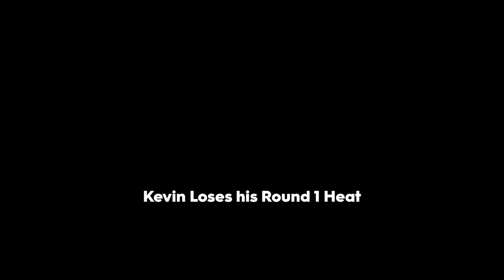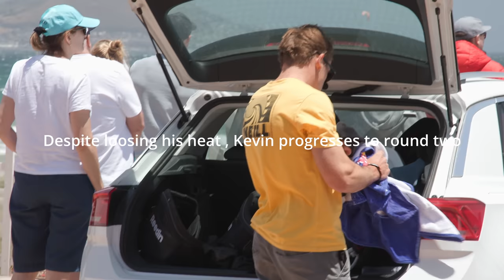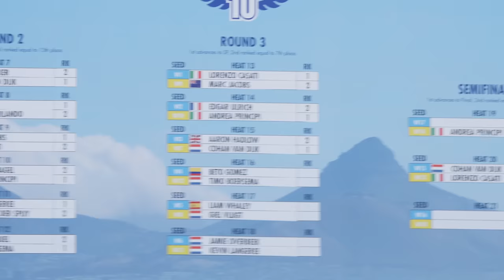Is this the end of my competition career?! KEVVLOG⁶ #13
This was my 10th King of the Air and I can't believe where this event has taken me and the sport of kiteboarding. And this one was quite a rollercoaster for me. Trying to keep up with some of the riders half of my age is something that is motivating for me and also makes me proud to see they are taking the sport to the next level!